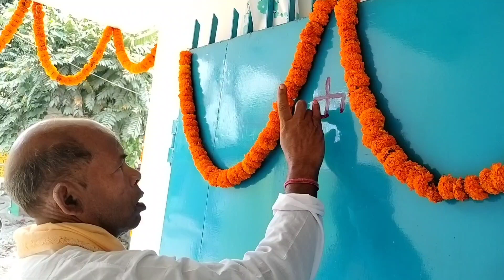sapno ka mahal❤️ Aaj mai bahu khus hu, thankyou God 🙏//Griha pravesh 2023// part-1